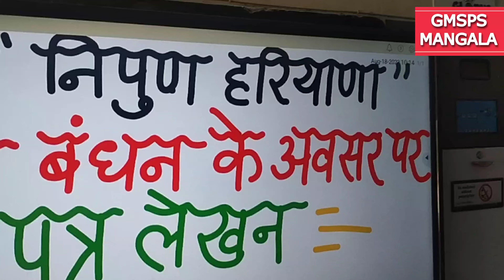निपुण हरियाण के अंतर्गत जनभागीदारी के माध्यम से पत्र लेखन।